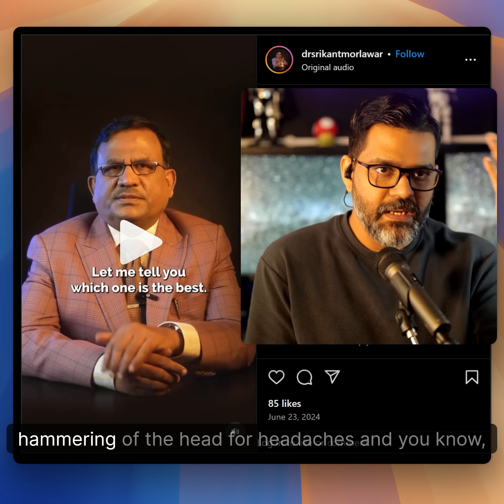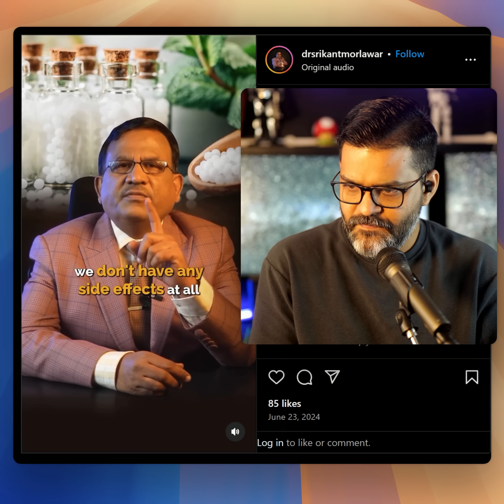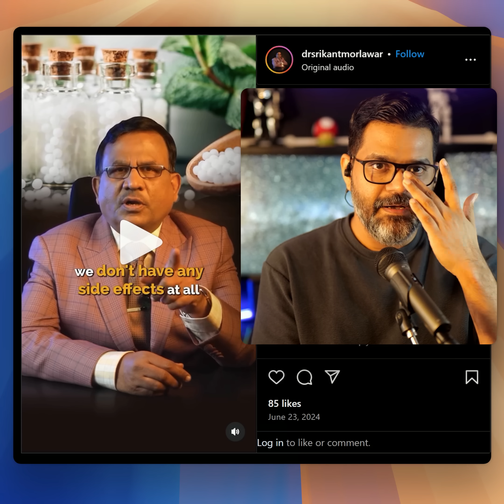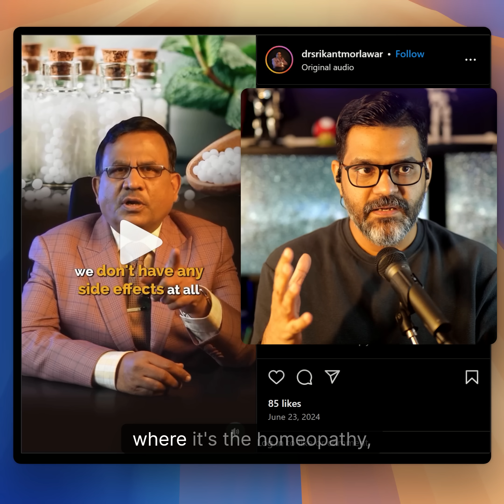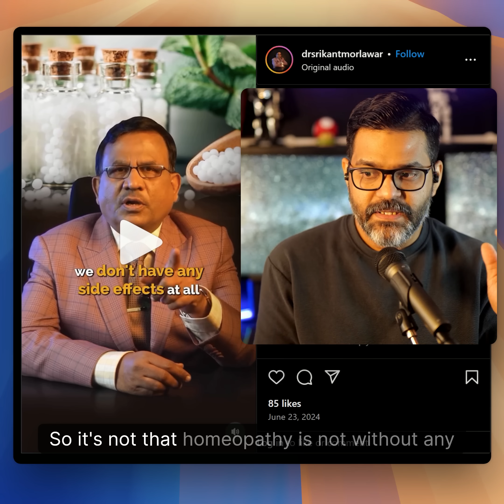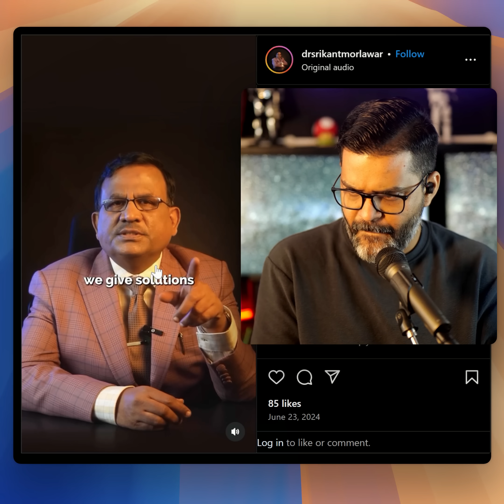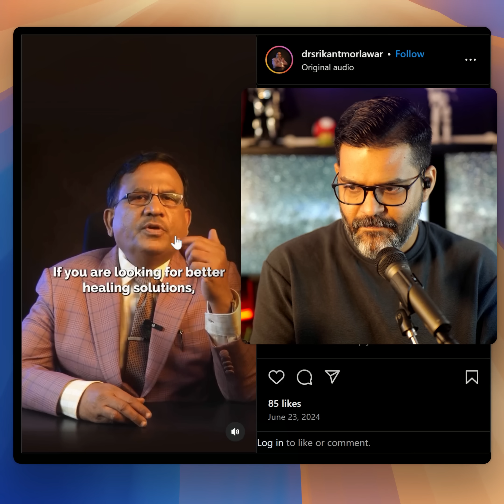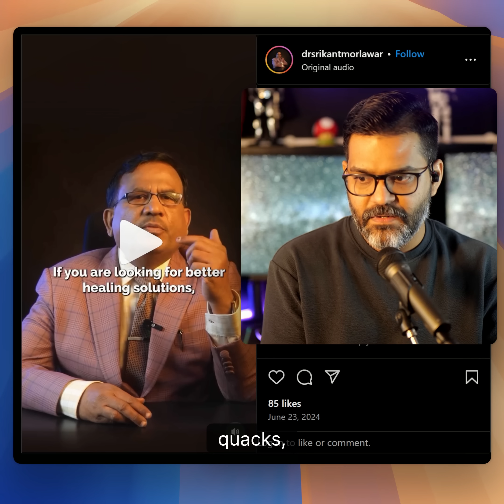The Liver Doc REACTS: Homeopathy - Reckless Fraud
The Liver Doc REACTS to claims made on "Allopathy" by Insta-popular Homeopathic practitioner Mr. Srikant Morlawar

TheLiverDoc channel aims to provide the latest updates from scientific literature, through simple, easily understandable discussions, regarding general healthcare practices as well as those specifically related to liver disease.

Follow TheLiverDoc
Twitter (now boringly called X) -   / theliverdr

This video is fundamentally based on:
Article 51A[h] of The Constitution of India: It shall be the duty of every citizen of India to develop the scientific temper, humanism, and the spirit of inquiry and reform.

Host: Dr. Abby Philips M.D., D.M (Senior Consultant and Clinical Scientist, Hepatology) at Rajagiri Hospital, Aluva, Cochin, Kerala, India

'The Liver Doc' logo by Yeh! (Indonesia)
'The Liver Doc' logo animation by Navas (Kochi)
Edited by Praneel Patavardhan (Bengaluru)
Thumbnail by Salman Majeed (Bengaluru)
Footage by Dr. Abby Philips, shot on Panasonic Lumix S5

AMD Ryzen 9 5900X
ASUS X570 E Strix Gaming Wi-Fi
NZXT Kraken Z73 AIO
GSkill 64 GB TridentZ Royal Silver
MSI RTX 3070 TI Suprim X 8GB
RGB by Lian Li and Corsair